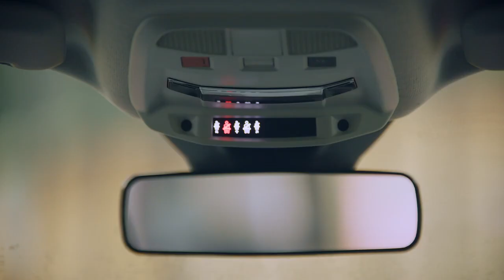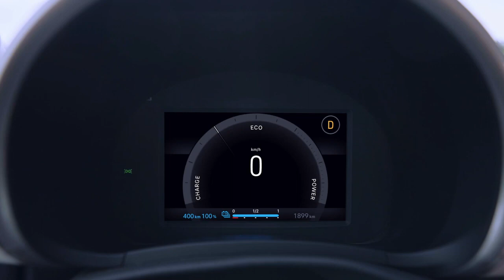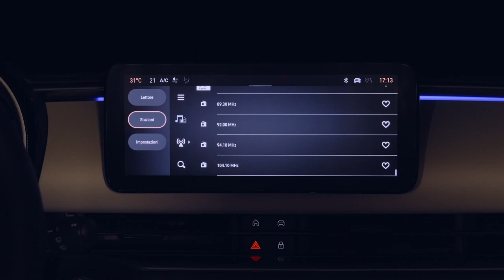The New 2023 FIAT 600e La Prima